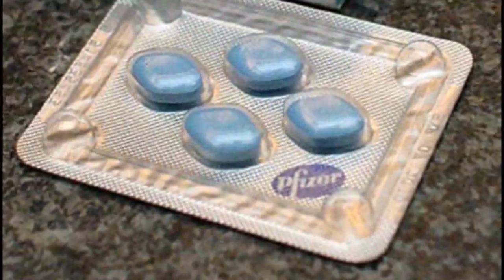Female Viagra, could be a reality today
US regulator Food and Drug Administration is expected to decide on Tuesday whether to approve a drug nicknamed the female Viagra. The drug is a non-hormonal agent that acts on neurotransmitters in the brain, and aims to treat a condition known as hypoactive sexual desire disorder, or loss of interest in sex, among women who have not yet entered menopause.